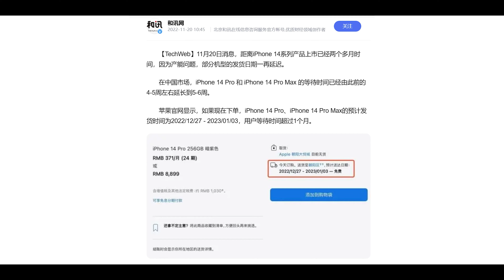机圈太美2022 科技数码圈盘点【科技美学】那岩KJMX 苹果iPhone库克/小米雷军卢伟兵/华为余承东/英伟达黄仁勋/